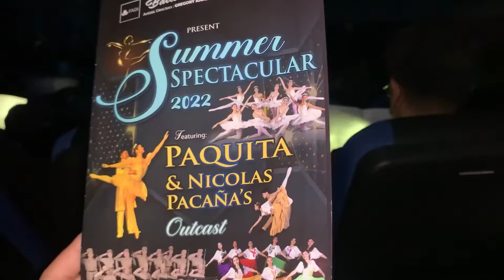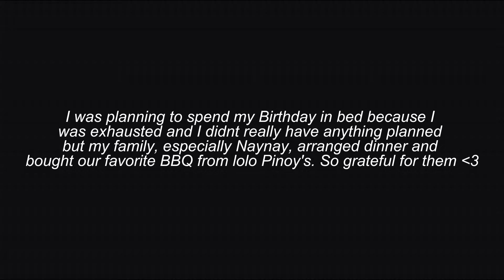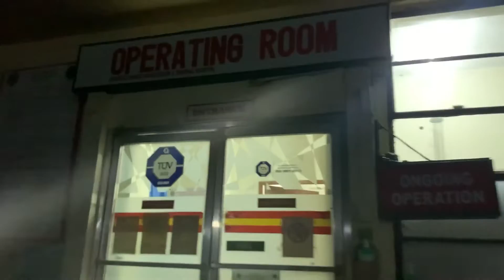life recently: hospital duty, birthday date & Dre's debut 🍰| Pattrice L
Hi guys! hope you enjoy today's video! Sorry I couldn't get videos while in the operating room because we are not allowed to. Still getting the hang on vlogging, I'll try to talk more next time!

FAQs
age:20
camera: iphone x pro max
editing software: Capcut